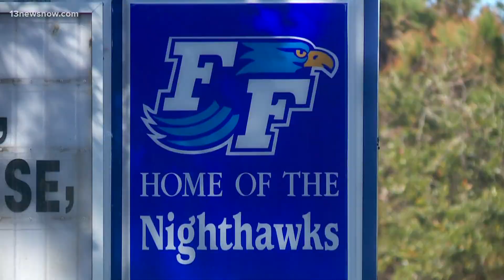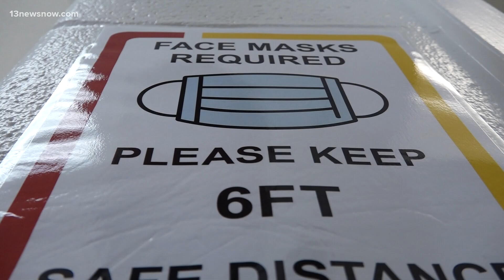Dare County School Board Votes to Require Masks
The Dare County School Board voted to require masks for all students one week after school started.